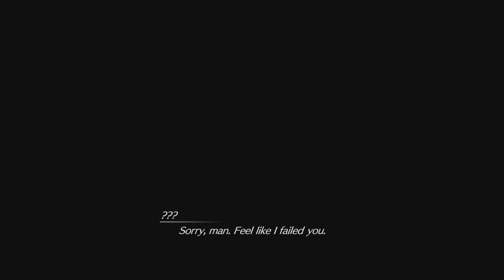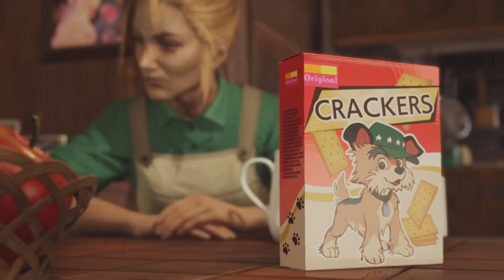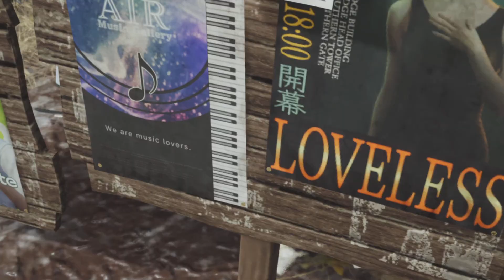Final Fantasy VII Rebirth - Chapter 8 All That Glitters (Part 1 of 5)